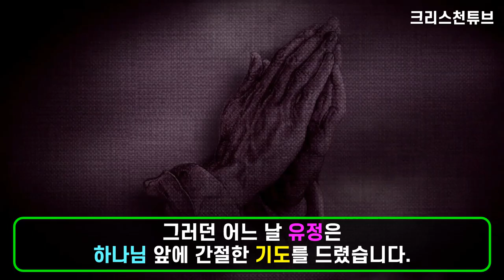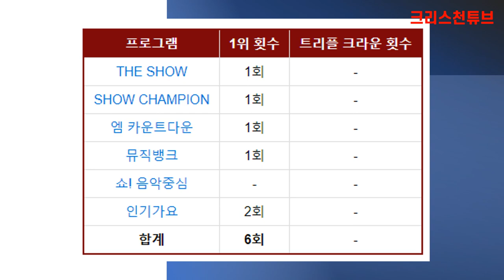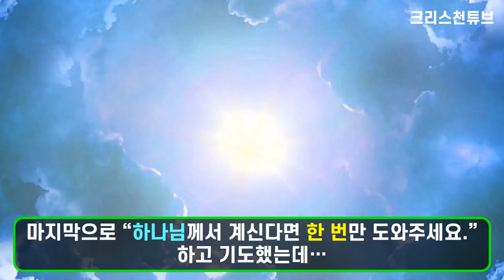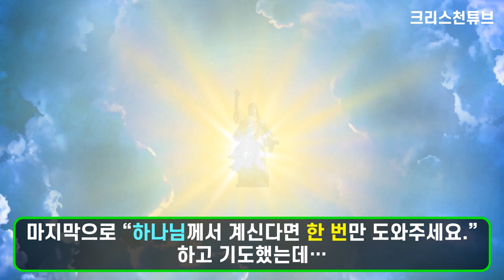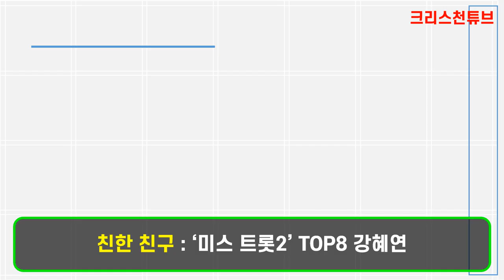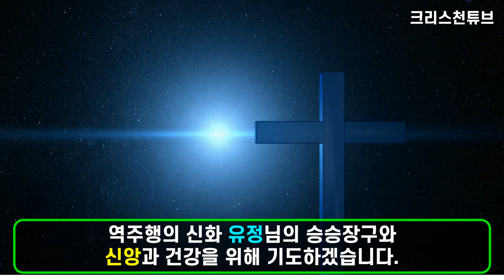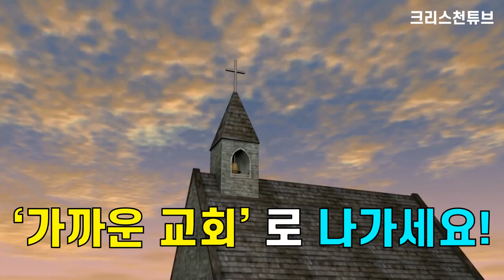[크리스천 튜브] '브레이브 걸스' 크리스천 '유정'! "하나님이 계신다면 한 번만 도와주세요"!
* ‘브레이브 걸스’ 유정은 하는 일이 잘 안 되다 보니 하나님을 조금씩 멀리하게 되고 원망이 커졌지만, 그러던 어느 날 유정은 하나님 앞에 간절한 기도를 드렸습니다.

마지막으로 “하나님께서 계신다면 한 번만 도와주세요.”
이러한 꼬북좌 유정의 간절한 기도에 하나님께서 응답하셨습니다.

# 브레이브 걸스 # 유정 # 용감한 형제